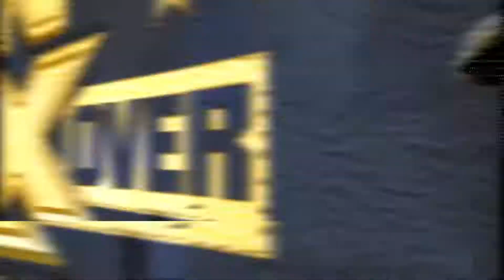WWE 2K19 Goldust vs. Mustafa Ali